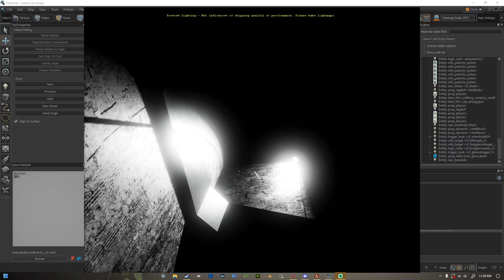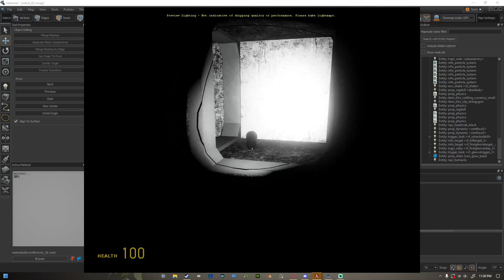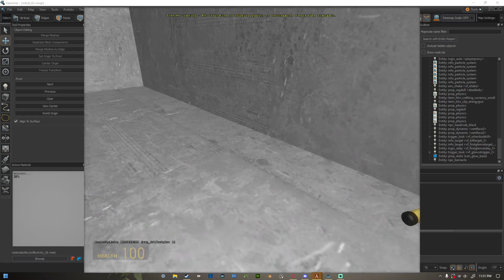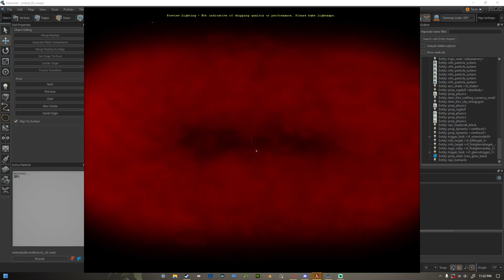My Body is Dead Chapter 2 Demo | Ventface Experimentation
This is chapter 2 of a game I'm making as a mod for Half Life Alyx experimenting with semi-intense psychological horror. Play as a metrocop assigned to do a small task and slowly descend into horror, only to in a manner of speaking, fall into the 'backrooms' full of unhinged wonder and magic. Bringing a half life, horror, dreamcore, and weirdcore into a single experience.

Custom models and textures are by me, Bordie3D.
Sound effects used are from a game called SCP Containment Breach, I do not own these at all.